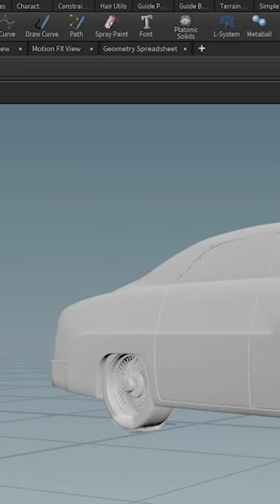Creating Tire Smoke FX in Houdini with Eric Mancha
In this 2-hour workshop, Eric Mancha creates a smoke simulation from scratch, explaining how to do collisions, how to use the Micro Solver Setup, and how to create custom velocity. You’ll learn effective lighting and rendering techniques and also discover how to use Nuke to composite the FX elements for the final presentation in Nuke.

Special thanks to @sidefxhoudini and @delltech for supporting this workshop 🖤